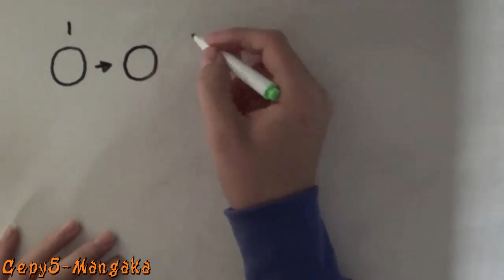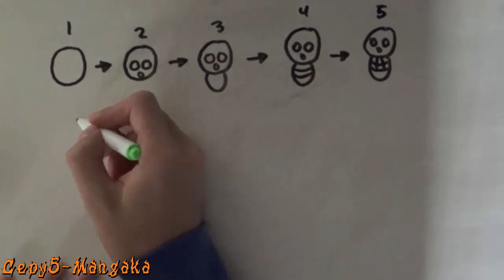¡Vamos a dibujar una calavera, la insignia de Luffy! (Tutorial Nakamas de One Piece)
Buenas a todos amigos de Youtube, aquí estamos un día mas en el canal con nuestro mini tutorial de hoy.

Este es un dibujo de la insignia de Luffy, espero que les guste.

Recuerden que pueden pedir que os gustaría aprender a dibujar, cosas como insignias, mascotas del anime, o alguna cosa original que se os ocurra, aunque debido a la acumulación que tengo tardaré un tiempo en subirlo, solo enviadme una foto o nombre de lo que quieren, ya sea por Correo, por Facebook, por Twitter, instagram o por Watsapp en el caso que me tengáis agregado.

Sayounara!